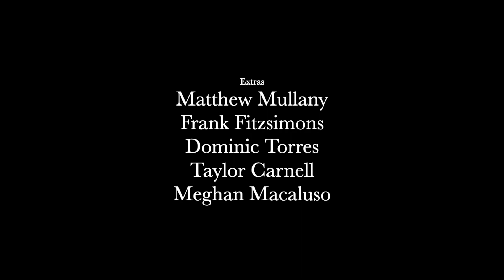The Cure - Short Film, Written and Directed by DaniLyn Ifversen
Death and destruction take over Harlan City. Amber uncovers the dark secrets hidden behind her mother and father. When she finds out, nothing will get in her way to stop her.

Director/Writer:
DaniLyn Ifversen

Assistant Director:
Drew Collins

Starring:
Emily Render
TaraJean McDonald
Chris Ross

Featuring:
Janice Waiyan Chan
Hannah Marijon

Melanie Bumpus
Matthew Mullany
Michael Ifversen
Frank Fitzsimons